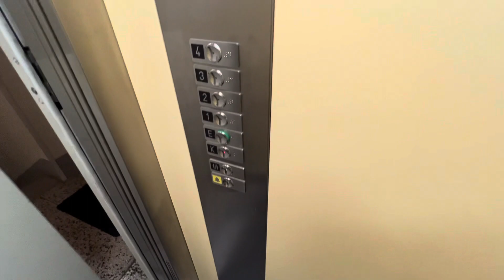After a long time going for swimming | Aftab Umar Vlogs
Yeah video August ke hai